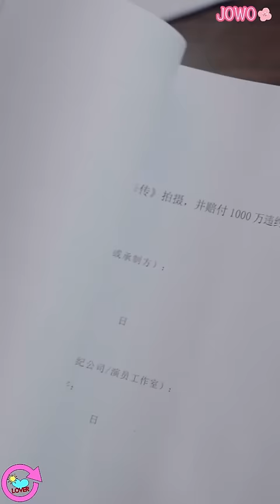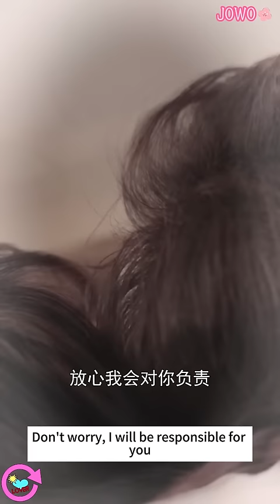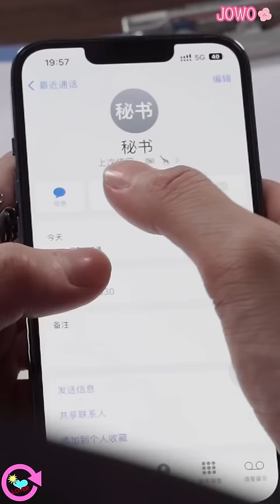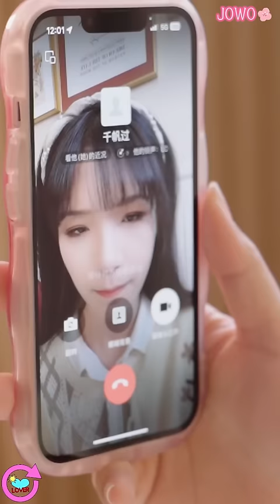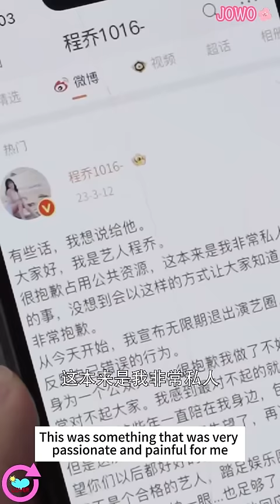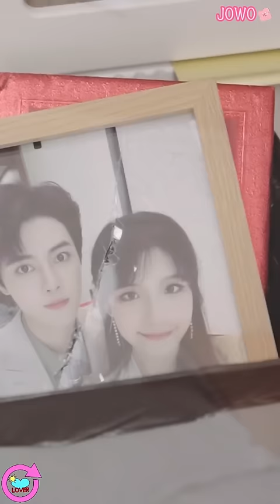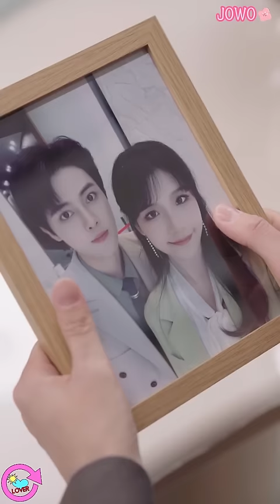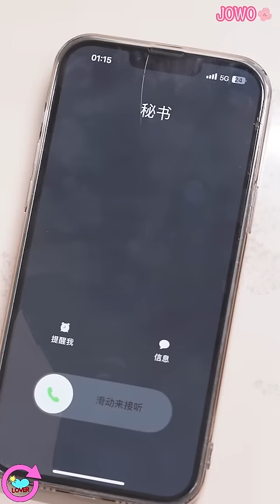[MULTI SUB] The CEO's Contracted Lover, Meeting at the End of Starlight#drama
今日短剧推荐【我在星光尽头等你】